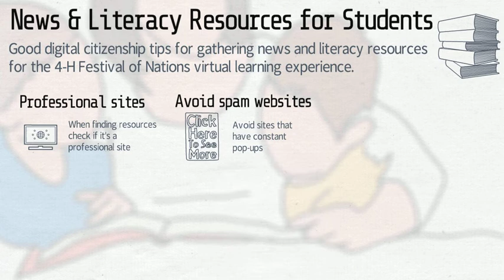Tips on News and Literacy Resources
The video provides tips on good digital citizenship tips for gathering news and literacy resources for the 4-H Festival of Nations virtual learning experience.

The Minnesota 4-H Festival of Nations is a virtual learning experience that celebrates the diverse people and cultures of the world. It’s an introductory experience for young people to interact with a group or place that’s unfamiliar and build appreciation. These are important early steps to becoming a culturally competent global citizen.